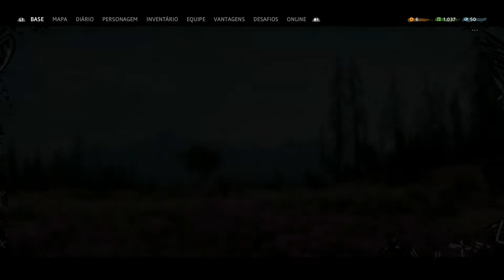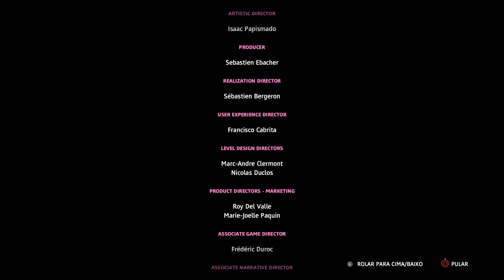FAR CRY NEW DAWN - BOSS FINAL #23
Continuando a nossa serie de Far Cry New Dawn e dessa vez nos vamos nos vingar pelo o que fizeram com o éden e finalizar o game!

Compartilha!